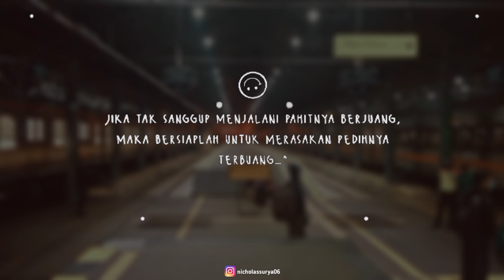STORY WA 30 DETIK MUSIK QUOTES TERBARU || SOLO BALAPAN || DJ GALAU VIRAL TIKTOK🎶